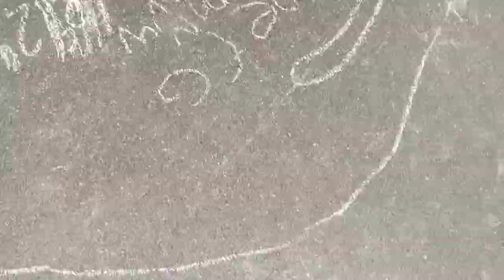The Blue - Concerning what rollerblading is to everyone else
This series is aiming to explain what rollerblading is and why it's different. Through everyday stories, thinking about blading and visceral concrete blading experience. Perspectives from outside and inside rollerblading-communities paired with artistic commentary and compelling visual imagery  to guide the insights and stories along.

Location: Strynø

Voice: Dr. Strynoe